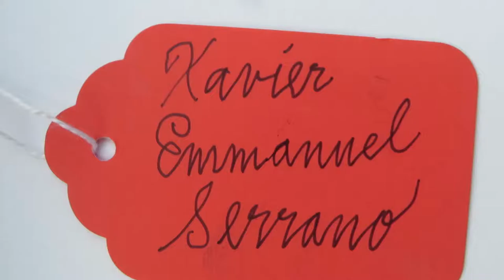Plein Air Printmaking -Xavier Emmannel Serrano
Orlando Strong Xavier Emmannel Serrano printed with a flip flop at Pulse Night Club in Orlando. Never Stop Dancing.